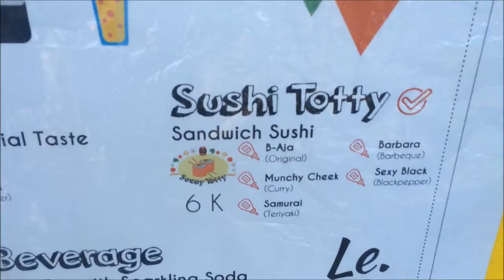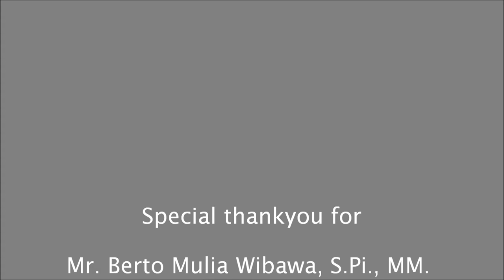Le.Co in action!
HELLO from Le.Co!
Le.Co is a new culinary company which produce homemade healthy fast foods. We serve unique fusion tastes of cultures for our customers.

Finally the last assignment of NVC subject has done! :)))))))

Special thanks for our lecturers :
Mr. Berto Mulia WIbawa, S.Pi., MM.
Mr. Dr. Eng. Ir. Ahmad Rusdianyah, M.Eng.
Ms. Gita Widi Bhawika, S.ST, M.MT.

Kindly follow our instagram @le.co_sby
and add our official account Line @ery5913h

Best Regards,
munch munch munch!

Team 8 :
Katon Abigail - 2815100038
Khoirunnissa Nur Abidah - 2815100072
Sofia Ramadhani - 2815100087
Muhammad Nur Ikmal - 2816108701